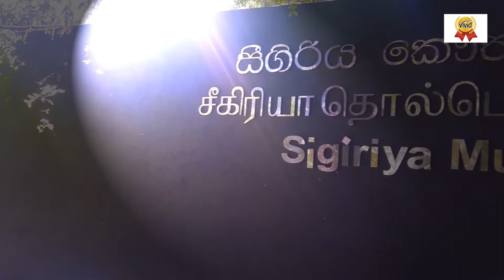Sigiri tour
VIVID English Academy - annual tour 2018